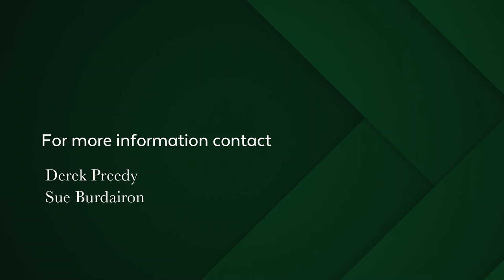4 bedroom house for sale in Bokkemanskloof | Pam Golding Properties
Striking design and an excellent position combine with an airy lightness all around making this home a delight to live in. With 4 generous bedrooms, 3 bathrooms, a gourmet open plan kitchen and reception rooms that flow onto view drenched verandahs, it has infinite appeal to families and entertainers alike.
On entering the property through an enchanted garden of Oriental design, complete with a sprawling Indian Banyan tree, water feature and a beautiful outdoor dining and braai area, you will immediately feel the sense of tranquillity that pervades this special home. Step in through the front door to the kitchen and spacious living area complete with stacking doors opening up to the first verandah with unsurpassed mountain views.
A wooden staircase leads up to the main bedroom with sitting area, dressing room, study nook and en-suite bathroom. A second private guest bedroom with en-suite and balcony is located on a lower level. Two further generous bedrooms are located on the lower ground floor and share a modern full family bathroom. Also on this level is a pyjama lounge/TV area, currently used as an office, which leads to a covered verandah, fully irrigated garden and decked swimming pool area complete with outdoor shower.
Excellent security, a smart water meter, surge protection and many work from home options add to the immense appeal of this unique home.